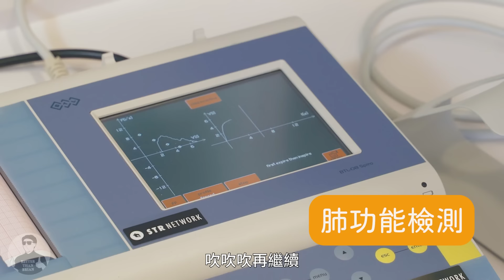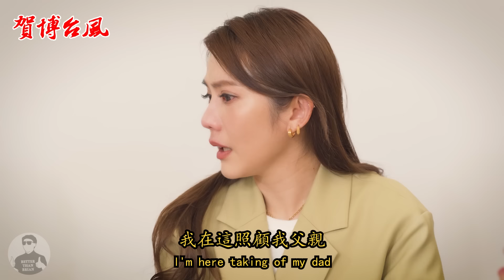【賀瓏ToGo】賀瓏博恩八點檔本土劇初體驗！feat. 王宇婕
蛤？母湯結婚！
本集影片由 台灣胸腔暨重症加護醫學會 邀約製作
根據統計，肺阻塞 為位居 全球三大死因之一，且每10秒鐘就有1人死於肺阻塞，單年死亡人數甚至超過新冠肺炎，大家不可不注意啊！

若是出現肺阻塞的初期症狀如 咳痰喘持續3周以上，且經常接觸菸害、空汙、粉塵等危險因子的民眾，建議可以日常一分鐘登階，隨時檢測肺功能狀態。

🚶1分鐘登0-30階：高度風險族群，建議儘早至胸腔內科檢查；有些朋友是因為心血管疾病或是膝關節問題而無法完成30階登階，不一定是肺阻塞，建議還是到醫院安排相關檢查
🚶1分鐘登30-50階：中度風險族群，請持續留意肺部健康
🚶1分鐘登50階以上：低度風險族群，肺功能相當不錯，請繼續往超越80階邁進

提醒大家日常要多運動，隨時關注自己的身體狀況，若一分鐘內登階數未達80階(約四層樓)，且出現持續三周以上的咳痰喘症狀，建議盡速到醫療院所安排肺功能及X光檢查喔！

◤本片全程遵守文化部公告之拍攝防疫管理措施◢
◤診間環節為模擬場景，日常生活中外出或出入醫療院所時，謹記要配戴醫療口罩◢

00:00 肉燥湯麵好吃
00:25 賀瓏ToGo
00:31 女神王宇婕登場
02:08 本土劇Take1
04:47 肺阻塞檢測
08:07 本土劇Take2